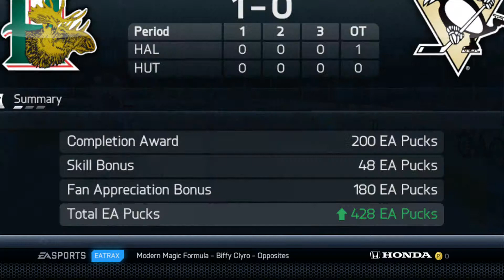NHL 14 Demo: HUT vs Halifax